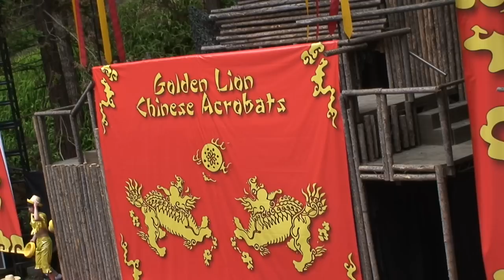Tales of the Mandarin Forest—Golden Lion Chinese Acrobats at San Diego Zoo, Part 02 of 02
Location: Asian Passage
Showtimes: 2 and 5 p.m. Daily
This recording is a premier of the show. The show was pretty good but it will become much better with time and practice.

The Golden Lion Chinese Acrobats provide world-class entertainment featuring the most talented acrobats, dancers, martial artists, and musicians from China.  Renowned worldwide for its timeless tradition of producing the world's finest acrobats, this troupe hails from Hebei Province, the cornerstone of great performance art.  With a tradition of over 5,000 years and a timeless appeal that crosses all ages, be amazed by the spectacular variety of breathtaking acrobatics, amazing native costumes, and various jaw-dropping performances.